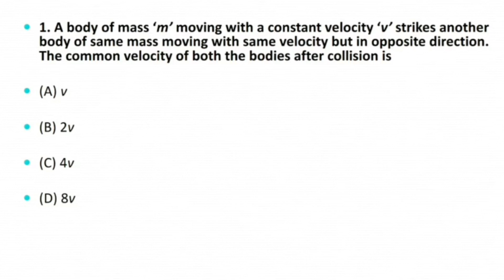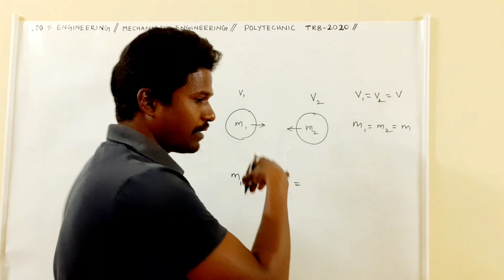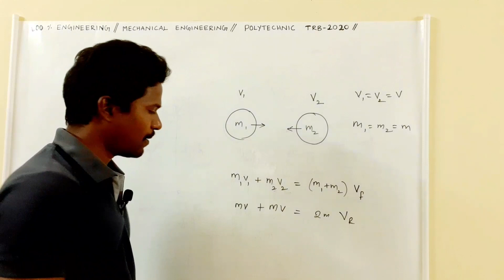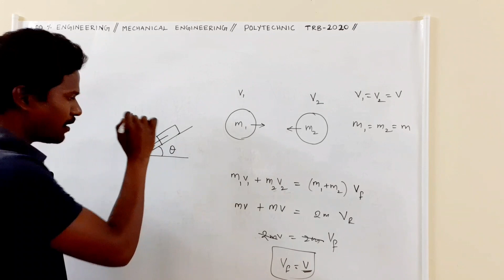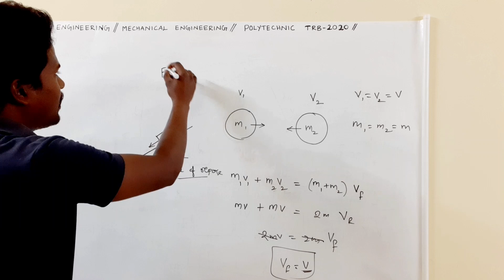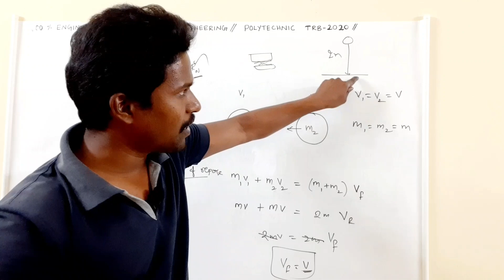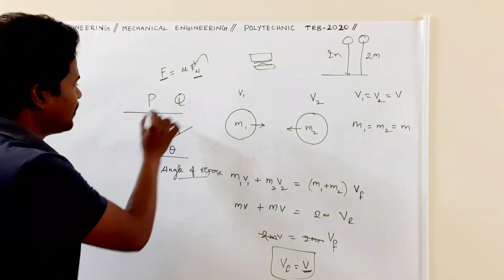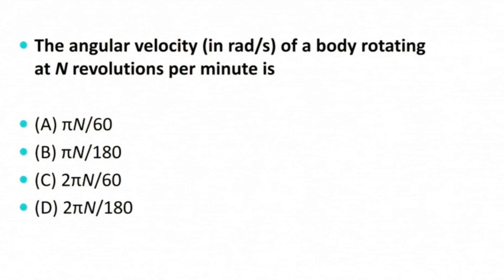Engineering mechanics mcqs with answers part 1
This video series will help you learning about the most important mcqs in engineering mechanics.

Mechanical engineering
Civil engineering